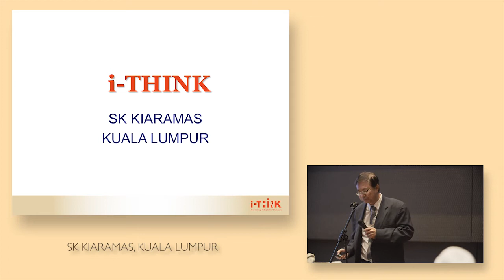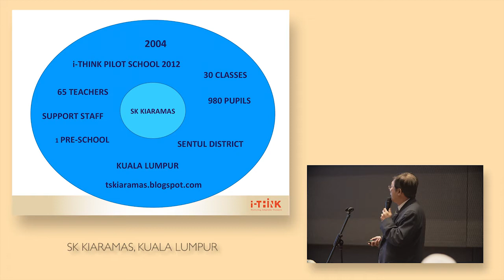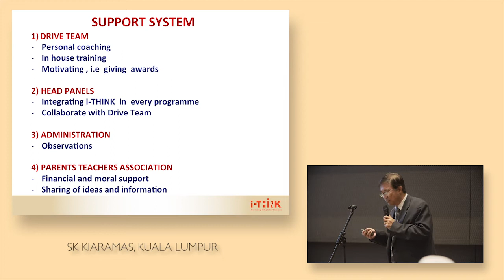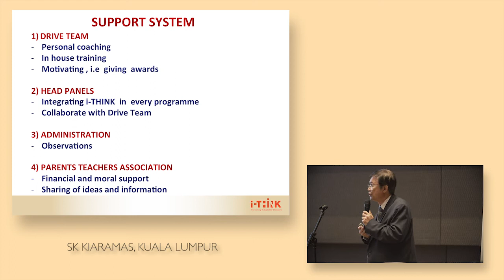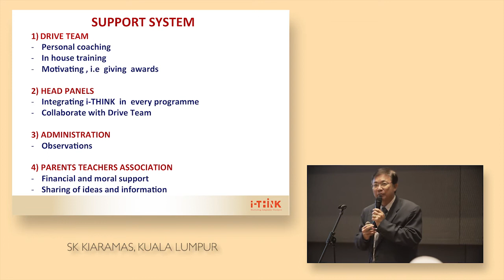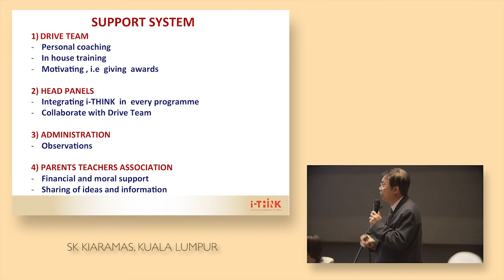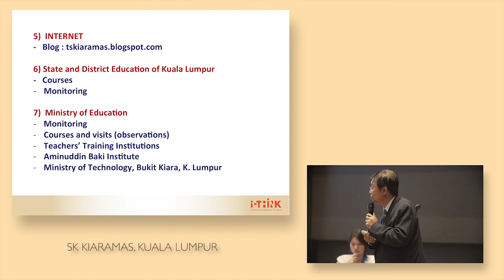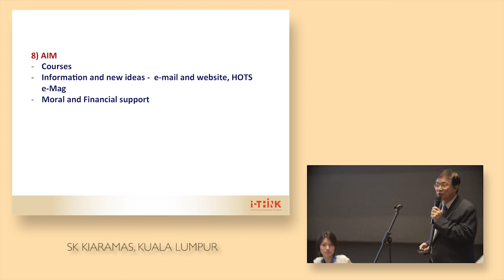SK Kiaramas (HOTS-07)